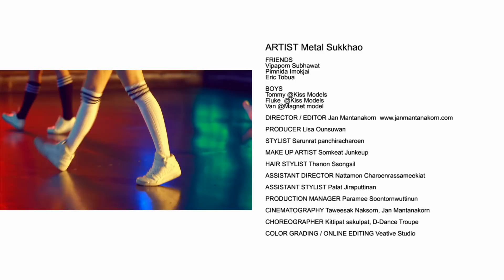ฟริ้ง - เมทัล สุขขาว [OFFICIAL MV]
Download  เพลง - ฟริ้ง    กด *1238222  ทุกระบบ

Artist : Metal Sukkhao
Executive Producer  : Dome Pakorn Lam
Producer : Dome Pakorn Lam
Lyrics : Metal Sukkhao
Melody : Oliver
Arrangement   :  Beaver (22 Bullets)
Record & Mixdown @ Iconic Clubbing Studio
Mixdown by  Dome Pakorn Lam
Mastering @ Kimleng Studio
Mastering by : Woody

Are you ready for my story?

ฮู้ว... ฮุฮูวุ..ฮุฮูวุ..ฮุฮูวุ... (ซ้ำ)

โว้ว... รักดีดีที่แฟนตาซีต้องมีซักวัน
ที่ตัวชั้นได้เดินทางไปราวกับฝัน
โอ้ความรักที่แฟนตาซีโลกมีหลากสีทุกวัน
หัวใจชั้นต้องการอะไรอีกมากมาย...

Let's say...
ขึ้นไปดาวอังคารหรือจะหารค่าตั๋วรถไฟ
ไปอีกไปให้มันไกลๆ ไปในที่ที่มีแค่เราก็พอ
ขึ้นเครื่องบินทันใจหรือจะนั่งแค่มอเตอร์ไซค์
ค่อยๆเดินทางไป... ข้ามไปในใจของเรา...

(*) ถ้ามองตากันเธอคิดอะไร...
เธอน่ะเป็นใคร...  (You're so fancy to me...)
มาทำให้ใจของชั้นวุ่นวาย
Oh baby don't you know that I...

(**) อ๊ายยย... เป็นจริงได้ไหม oh baby
ขอเรียกเธอ honey
     อ๊ายยย... อยากจะขอรักเธอจริงๆ
จะรักเธอให้ฟริ้งเลย baby

โว้ว... เหมือนจะเป็นความดันดันใจมาตกหลุมรัก
ความน่ารักของเธอลอยข้ามอวกาศ...
โอ้วธะเธอคือเธอคนเดียวที่ตัวชั้นเฝ้าฝัน
ว่าอยากจะมีวันนั้น... วันที่หัวใจเราเจอกัน

Whatcha think about it?
So tell me whatcha think about it?
Let me think about it โน้ว... เธอคิดอย่างไร...
I ask you whatcha think about it?

Baby don't you know that I...

Wechart ID: Iconicrecords